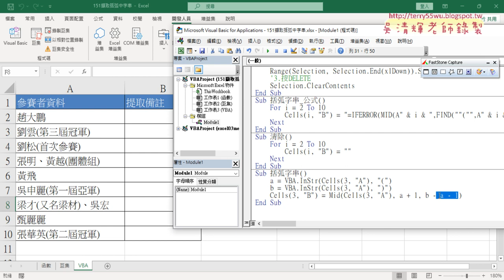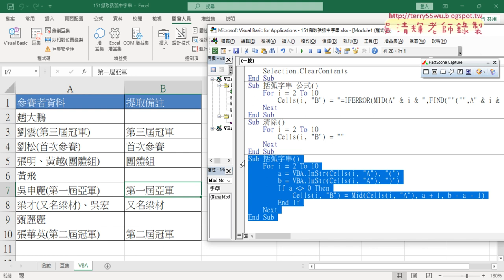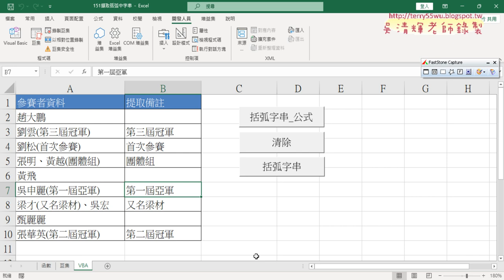06 自行撰寫VBA的INSTR與IF判斷